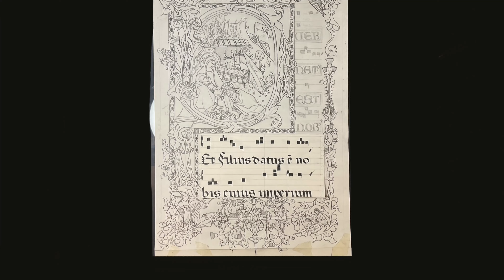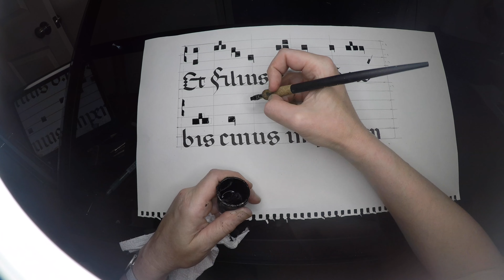Rough drafts of text and music (reload)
I am adding the text in the music to this medieval illumination that I am copying. I’m trying to figure out the best height and the spacing of the text so that it fits the framing.  So far I’ve tried four times. I’ve chosen the size of the broad of pen, but it took until the fourth tried to get the right height of the letters. What you see here is the third try (the neatest, and best executed) superimposed over the first try. I then went back later in a fourth attempt ,and increased the size of the letters to fill the space properly .

Once I have all the proportions figured out, the next step is to transfer it to good paper or to parchment – I haven’t decided which yet .￼